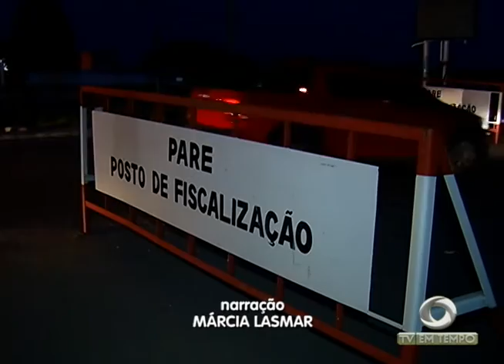Conversa entre o Prefeito e o filho dele confirma desvio de verba em Santa Isabel do Rio Negro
02º BLOCO JORNAL 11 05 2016 - Conversa entre o Prefeito e o filho dele confirma desvio de verba em Santa Isabel do Rio Negro